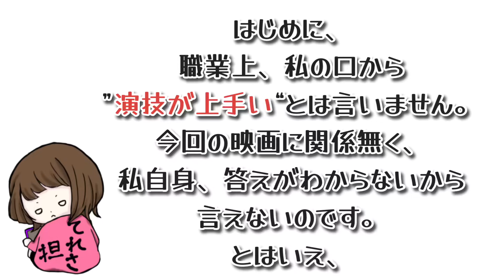【INI】髙塚大夢くんの声優デビューを声優が語ります。『ストールンプリンセス～キーウの王女とルスラン』【おしゃべり】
既に劇場で観た人向け、こっそり楽しむ人向けの動画となっております。
あまりゆりほなちゃんねるで語ってこなかった声優の収録について話しているので。

映画『ストールンプリンセス:キーウの王女とルスラン』日本語吹替版挿入歌「Shout It Out」レコーディング特別映像